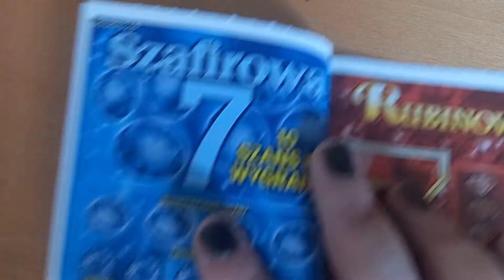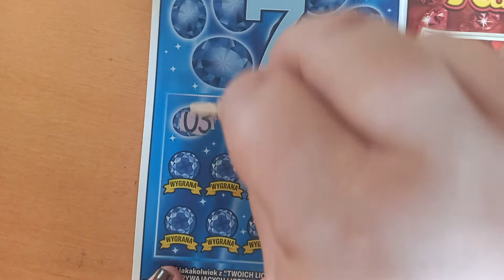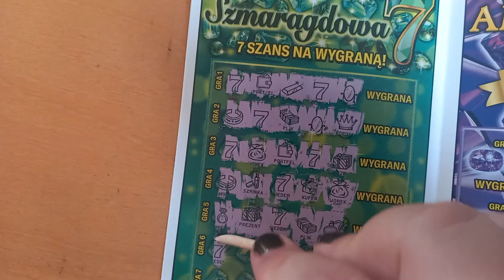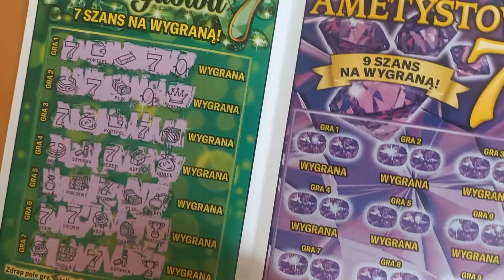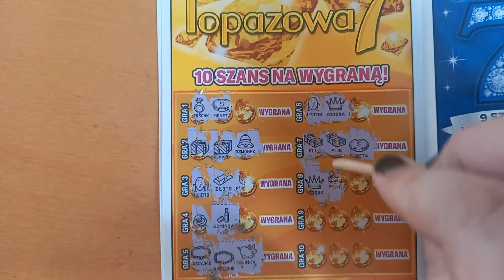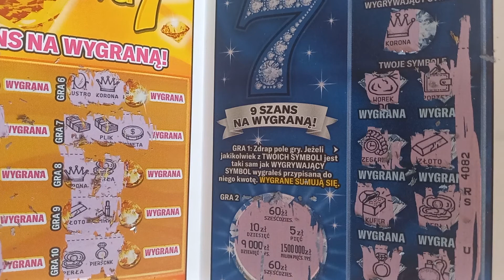Zdrapki Lotto Wrześniowe wtorki z Playbook 7 cz.I😀